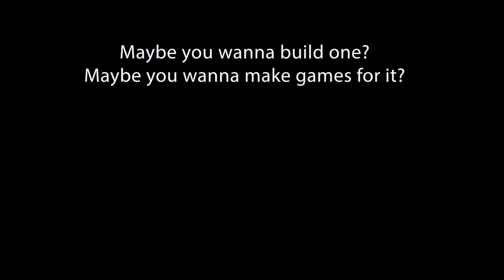GameTank Trailer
Quick demo reel for the GameTank, an 8-bit homebrew console.